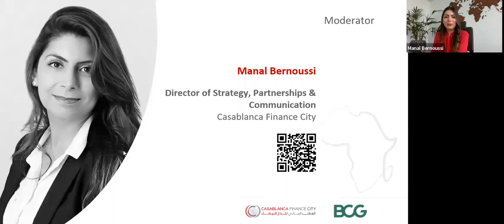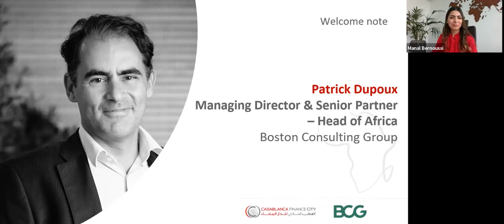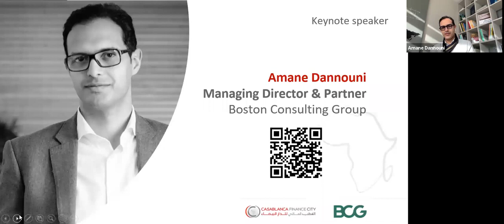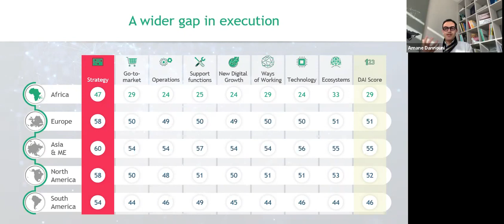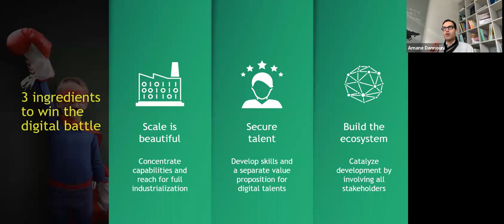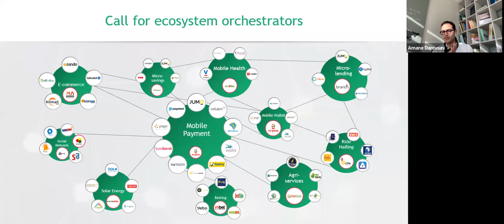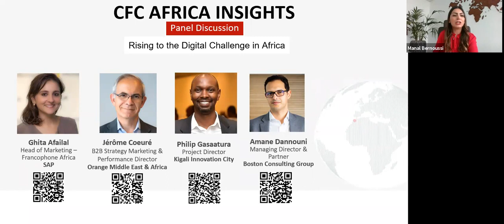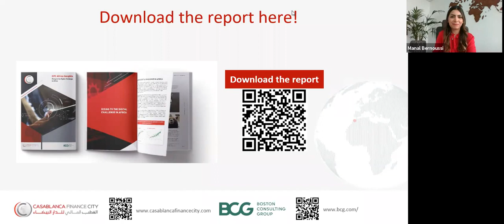investing in Morocco, CFC Africa insights: Rising to the Digital Challenge in Africa !?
Source: @Casablanca Finance City

The fast-paced global digitalization is causing companies, throughout all industries, to rethink their infrastructure. Today, especially in light of the COVID pandemic, digital transformation is almost forced upon. Nevertheless, it is also a silver lining and offers tremendous opportunities to be seized by the resilient and versatile, especially in Africa.

In this perspective, we are proud to bring you the sixth edition of our CFC Africa Insights series,"Rising to the Digital Challenge in Africa," in partnership with, Boston Consulting Group, a pioneer in business strategy, helping leaders in business tackle their most important challenges and capture their greatest opportunities. BCG has been a member of the CFC community since 2012.

Morocco is a Business Bridge To African Treasures, Opportunities, invest in Morocco, now…!
investing in Morocco, the platform will take you to the heart of emerging markets and developing economies across the country, highlighting new grounds of opportunity and cultivating global awareness. Whether it is political leaders, investors, CEOs, businessmen, or strategic partners, we interview individuals who drive progress forward, and we discuss their challenges and their achievements.
Investing In Morocco showcases competitive industries and flagship enterprises, spotlights investment and business opportunities, and features luminary projects that convey a vision.